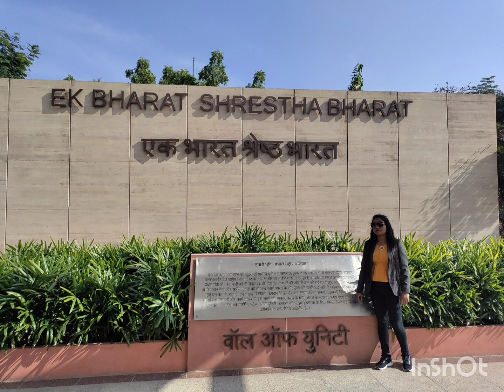statueofunity gujarat ektanagar kewadia shorts reels reelsinstagram 22november2022